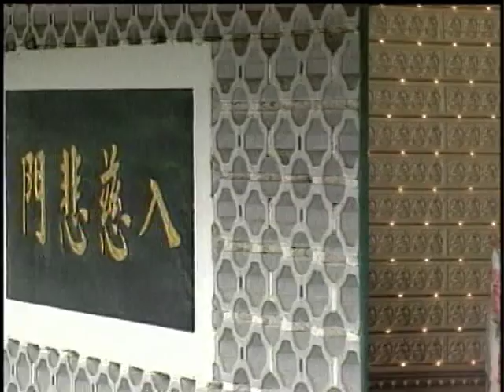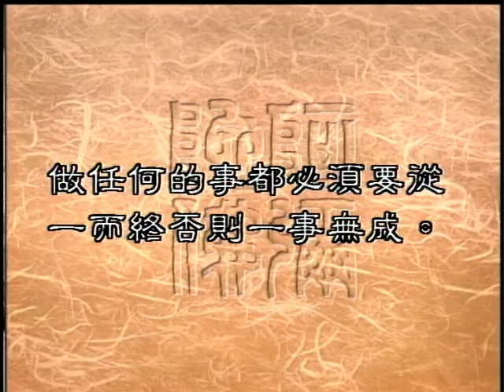一門深入論（聖嚴法師-大法鼓 0235）DVD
很多人都會希望房子愈大愈好，東西愈多愈好，這是一般人都有的看法，但是現在就連學佛修行的人，對修行的法門也有愈多愈好的混淆想法。有些人一會兒念阿彌陀佛、一會兒念觀世音菩薩、一會兒持咒、一會兒參禪、一會兒修密、到頭來不知道那一宗法門才是最適合自己的。
我們現在就恭請聖嚴法師為我們開示。